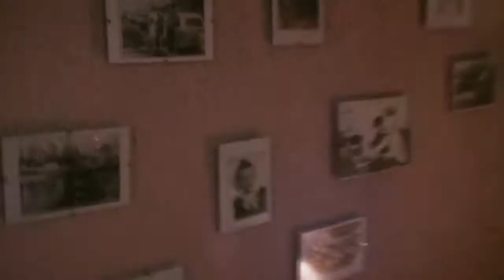Picture - Tessek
The third video of Tessék band. The first song in english of the band. This song is from the 2nd album of Tessék. (The original hungarian title is: Kép.) The members of the band were members of Katona József Theatre, Kecskemét, Hungary.